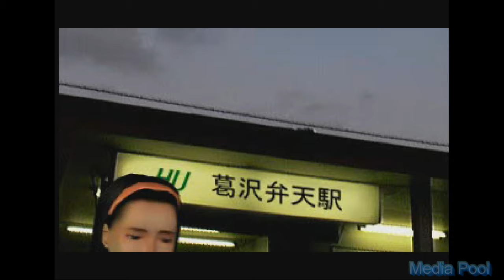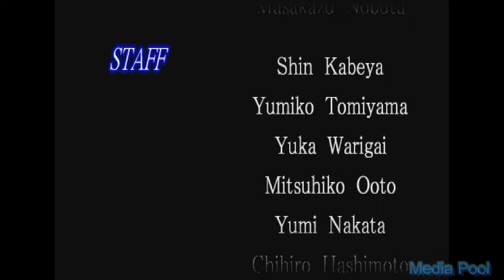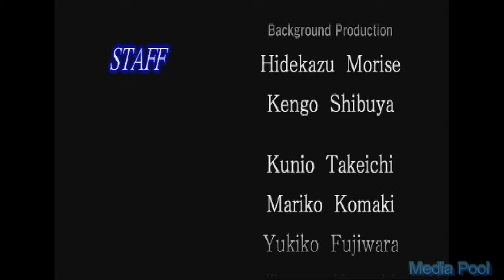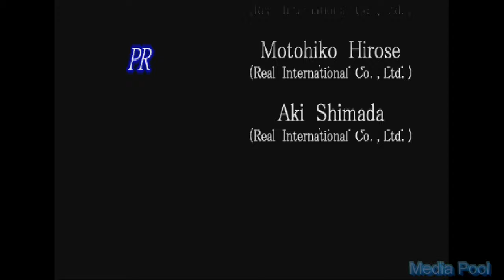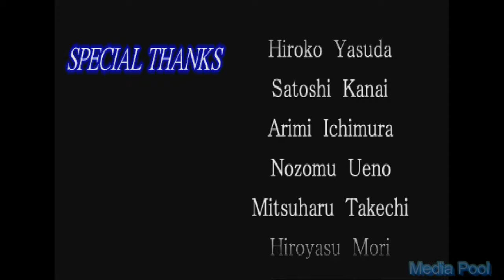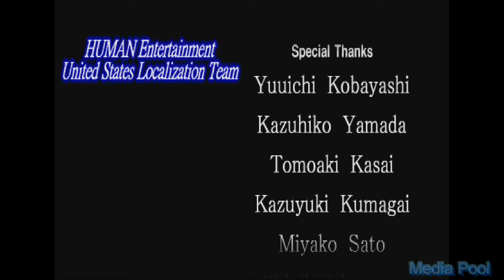Clock Tower 2: The Struggle Within (PSX) Playthrough Longplay Retro game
Clock Tower II: The Struggle Within, known in Japan as Clock Tower: Ghost Head,[a] is a horror-themed adventure game developed by Human Entertainment and released for the PlayStation in 1998. It is the third game in the Clock Tower series. The story follows 17-year-old Alyssa Hale who suffers from multiple personality disorder with an alter ego named Mr. Bates. The player must guide Alyssa through various environments, altering between her normal and twisted personality, to uncover the secrets of her and her family's past.